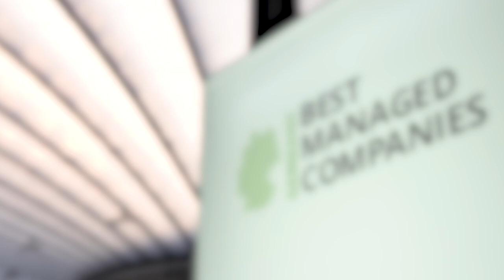Best Managed Companies Award | Asklepios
Asklepios gewinnt zum vierten Mal in Folge den renommierten Best Managed Companies Award und trägt damit den Goldstatus des Gütesiegels für hervorragend geführte Unternehmen. Der Preis würdigt mittelständische Unternehmen mit strategischem Weitblick und Innovationskraft. CEO Kai Hankeln nahm den Award am 25. Mai in Düsseldorf entgegen.

Der renommierte Preis gilt als bedeutendes Qualitätsmerkmal: Gemeinsam mit dem Bundesverband der Deutschen Industrie (BDI) zeichnen Deloitte Private, Credit Suisse und die Frankfurter Allgemeine Zeitung hervorragend geführte Unternehmen aus dem deutschen Mittelstand aus – als Ansporn und Vorbild für andere, die Zukunft ebenso mit strategischem Weitblick, Innovationskraft, einer nachhaltigen Führungskultur sowie guter Unternehmensführung zu gestalten.